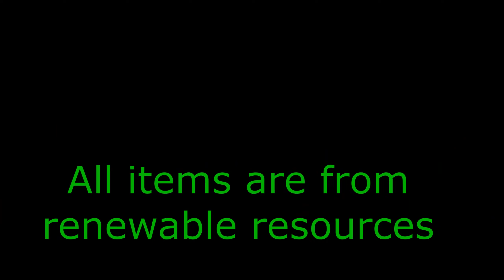Minecraft - How To Build a Haunted House Target Range - Easy Redstone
Build this spooky Haunted House Target Range  and try out your Bow and Arrow shooting skills -  see if you can you get all the monsters that have taken over this old house!  Easy Redstone Tutorial.

00:00 - Old house day
00:10 - Old house night
00:21 - The storm
01:31 - Monster mechanics
03:07 - Reassurances
03:23 - Not quite the end

Sounds of Thunder from Zapsplat.com